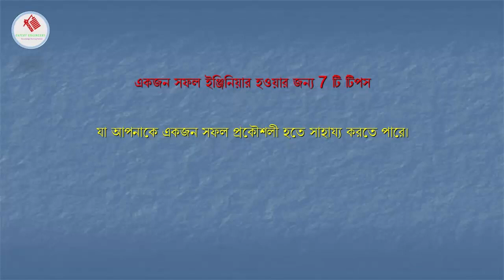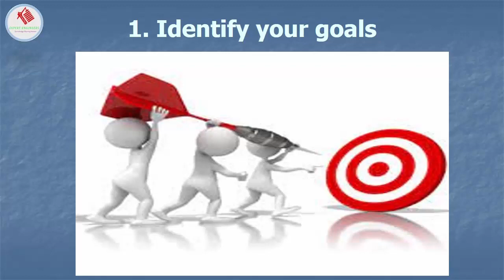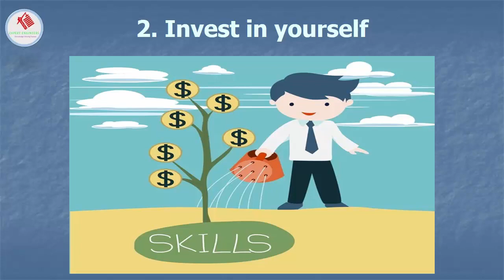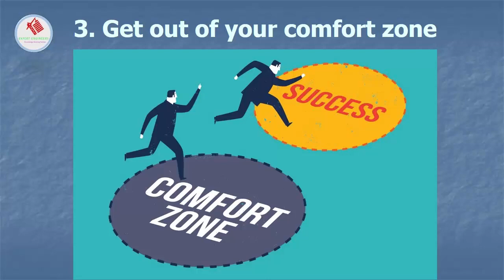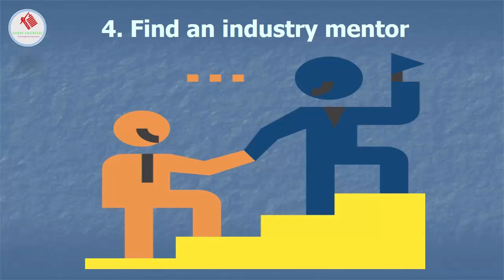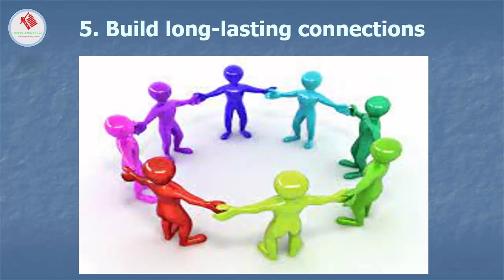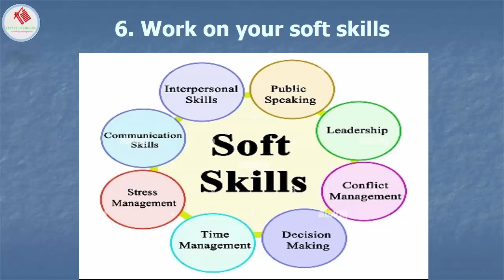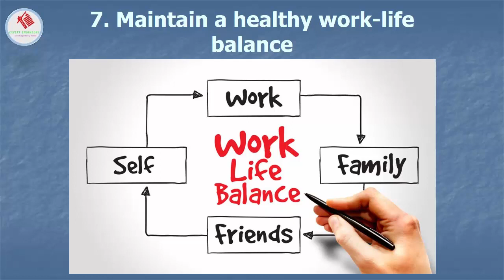How to become a successful civil Engineer | Expert Engineer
How to become a successful civil Engineer| Become Expert Engineer|
 ডিয়ার ইঞ্জিনিয়ারস, Expert Engineers- youtube channel- এর পক্ষ থেকে আপনাদের সবাইকে  জানাই স্বাগতম ও অভিনন্দন । ভিডিওর টাইটেল দেখে অলরেডি বুঝতে পেরেছেন আজকের আলোচনার টপিকস। আজ এ ভিডিওতে আপনাদের দেখানোর চেষ্টা করব--- কিভাবে একজন সফল দক্ষ ইঞ্জিনিয়ার হিসেবে নিজেকে এস্টাব্লিশ করবেন,
আমার এ ভিডিওটি তাদের জন্য যারা সদ্য পাস করে কর্ম জীবনে প্রবেশ করতে যাচ্ছেন বা নিজেদের স্কিল ডেভেলপমেন্ট নিয়ে কাজ করছেন। লেখাপড়া শেষ করে ইঞ্জিনিয়ারিং এ ক্যারিয়ার শুরু করা আরও একটি চালেঞ্জিং বিষয়। এ সেক্টরে যেমন প্রচুর সম্ভাবনা রয়েছে , তেমনি রয়েছে প্রচুর দক্ষ লোকের অভাব। গত কয়েক বছরে মেগা প্রোজেক্ট এর সংখা অনেক পরিমাণে বেড়েছে, ভবিষ্যতে এই মেগা প্রোজেক্ট হবার পরিমাণ আরও অনেক বাড়বে। যার ফলে কনস্ট্রাকশন ইন্ডাস্ট্রির অত্যন্ত দ্রুতগতিতে বিকাশ ঘটছে। কিন্তু কনস্ট্রকাশন ইন্ডাস্ট্রির এই দ্রুত বিকাশের সাথে সাথে এই খাতে এক্সপার্টিস এখনও তৈরি হয়নি। এখনও, প্রজক্টেগুলোর গুরুত্বপূর্ণ পোস্ট গুলোতে বিদেশীদের আধিপত্য। কারণ ওই একটাই- বাজারের চাহিদানুযায়ী দক্ষ ইঞ্জিনিয়ারের অভাব।
আজ আপনাদের সাথে ৭টি টিপস শেয়ার করবো -যা একজন সফল দক্ষ ইঞ্জিনিয়ার হতে সাহায্য করবে। আমি ইঞ্জিনিয়ার আব্দুস সাত্তার আছি আপনাদের সাথে,চলুন আর কথা না বারিয়ে শুরু করি।

“EXPERT ENGINEERS” " হল একটি ইঞ্জিনিয়ারিং লার্নিং প্ল্যাটফর্ম, আপনি এখানে ইঞ্জিনিয়ারিং বিষয়বস্তু যেমন বিল্ডিং ম্যাটেরিয়ালস, ম্যাটেরিয়াল টেস্টিং, মেথড অফ কনস্ট্রাকশন, প্রজেক্ট ম্যানেজমেন্ট জন্য ফর্ম ডেভেলপ এবং ব্যবহারিক কাজের ভিডিও পাবেন, বিশেষভাবে ,এগুলি সিভিল ইঞ্জিনিয়ারদের জন্য অনেক গুরুত্বপূর্ণ।
যেকোনো পরামর্শ, আইডিয়া এবং প্রয়োজনীয়তার জন্য আপনার মন্তব্য পাঠান । এই ইমেইল এঃ

1.The materials contained are provided for general information purposes only and do not constitute legal or other professional advice on any subject matter.
2. No guarantee is given that the information provided in this channel is correct, complete, and/or up-to-date.
3.“Expert Engineers” does not accept any responsibility for any loss which may arise from reliance on information contained on this Channel.